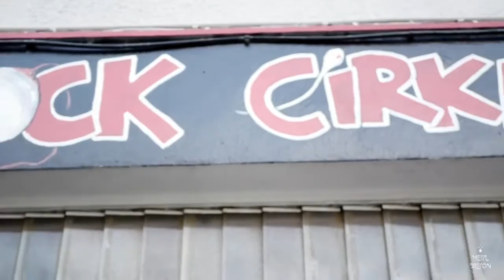Independence Day @ Brest,​ with guest Möhrkvlth​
Tengger Cavalry live in Brest, Rock Cirkus Bar​ with guest band Möhrkvlth​

Video by Metal Breton​